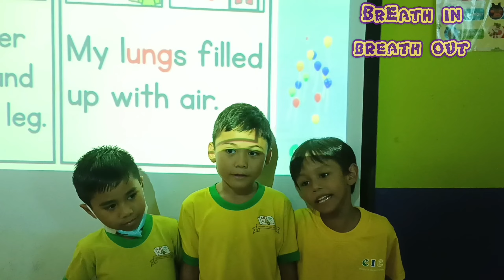2023 | CIC BANGI | ROUTINE AT CIC | LEARNING & PLAYING | SOLAT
they are happy and they are fantastic!!